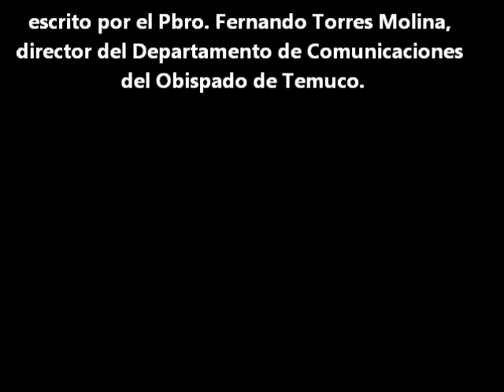Concilio Vaticano II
Presentación en Angol del libro "Vaticano II: A 50 años del Concilio", escrito por el Pbro. Fernando Torres Molina, director del Departamento de Comunicaciones del Obispado de Temuco.